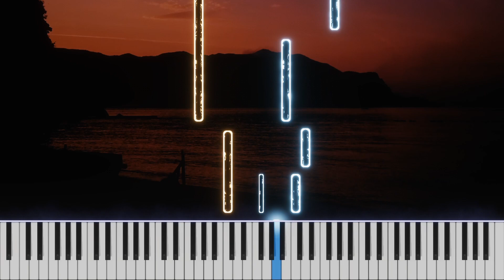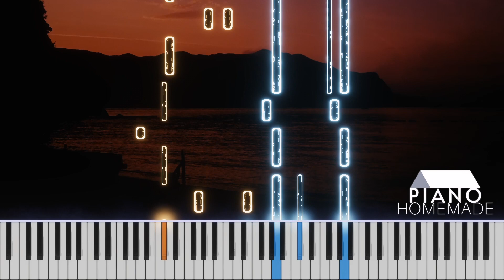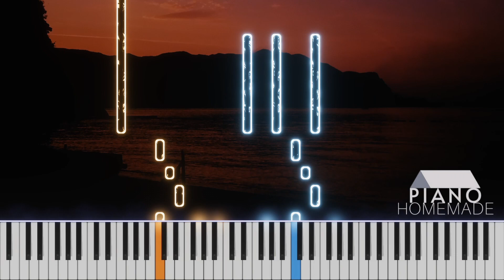LANDOKMAI feat. Whal & Dolph - สุขสันต์วันสุดท้าย | Piano Tutorial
[ LANDOKMAI feat. Whal & Dolph - สุขสันต์วันสุดท้าย (Last Celebrate) ]

Photo by Catalin Goia from Pexels